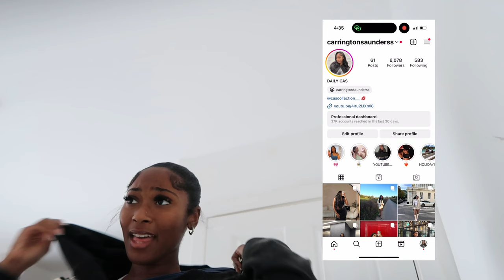*VLOG!! COCKTAIL PARTIES, PILATES, AFTER PARTIES, INFLUENCER EVENTS + MORE!!